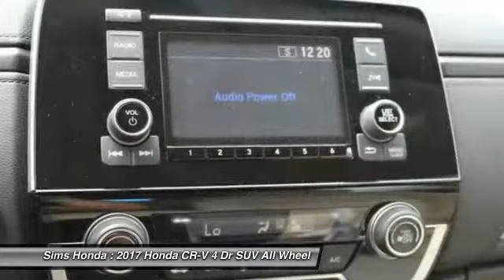2017 Honda CR-V Burlington WA 3159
2017 Honda CR-V LX AWD

Sims Honda
1615 S. Goldenrod Road

Don't miss this 2017 Honda. Make a great choice today with this must-have 4 dr suv. Learn more about this 4 dr suv by contacting the dealership today and own it today.